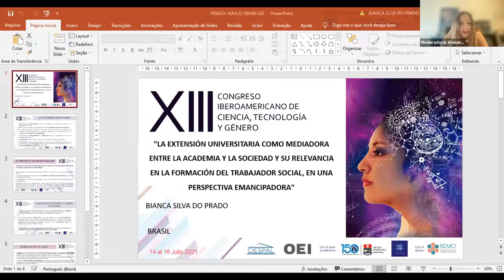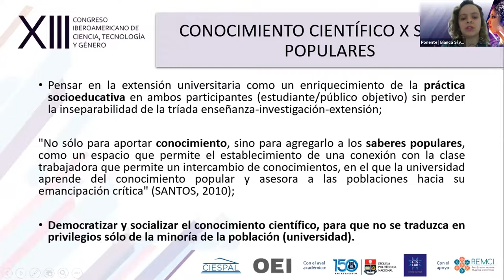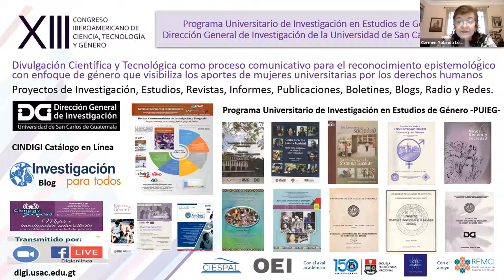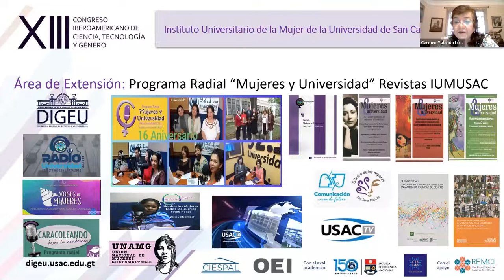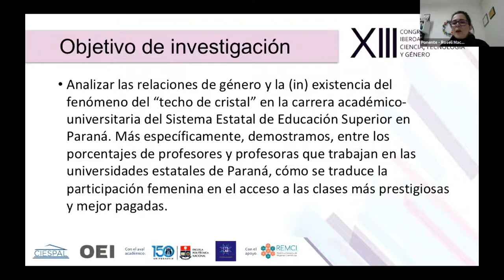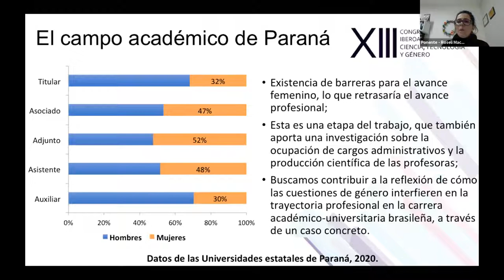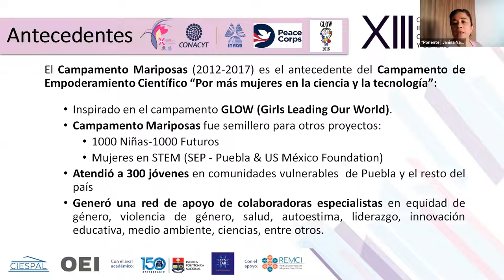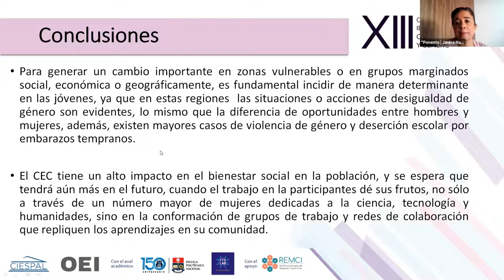Día 3 - 16 jul - 08:00-10:00 | GRUPO D "Divulgación científica y tecnológica"